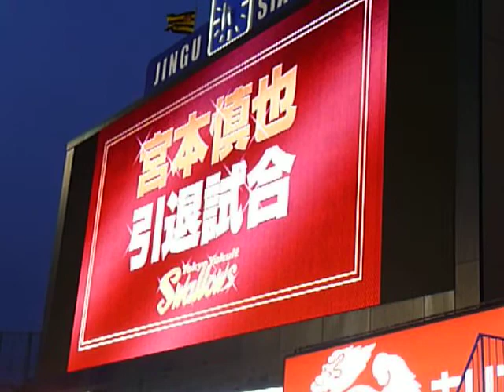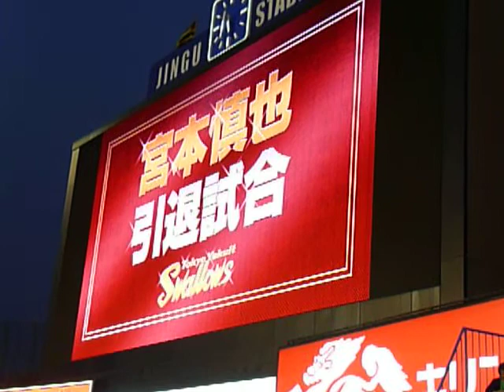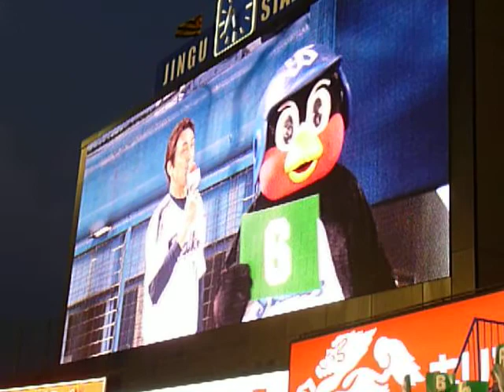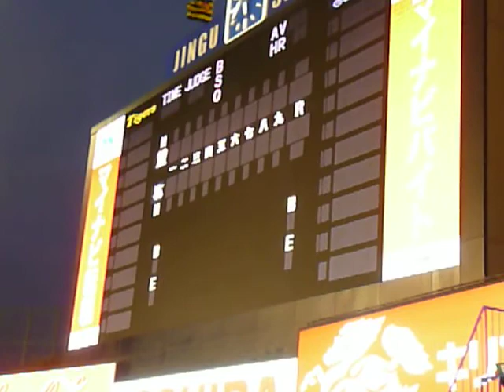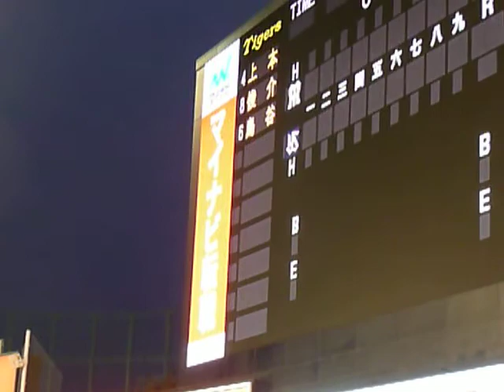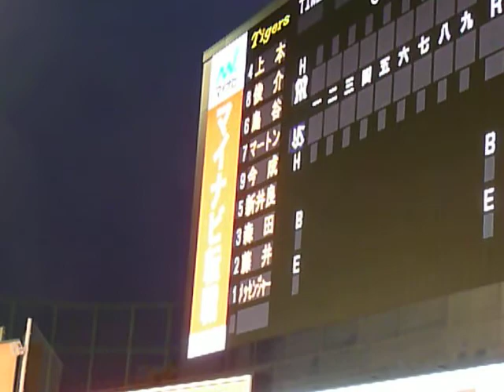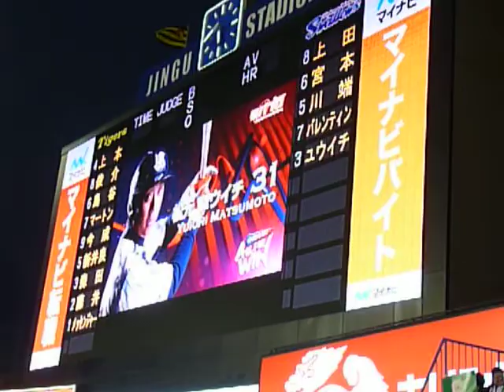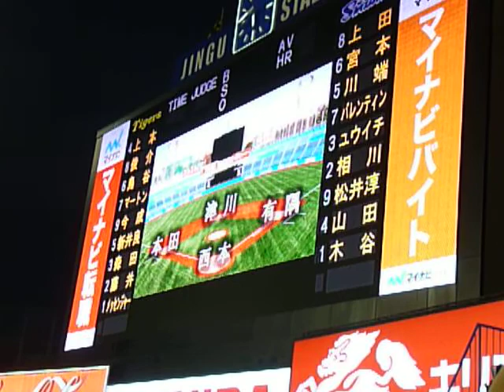2013.10.4 東京ヤクルト－阪神(宮本慎也引退試合)オープニング～スタメン発表